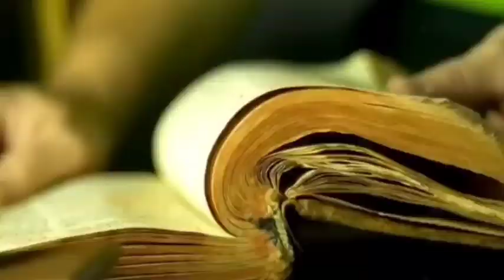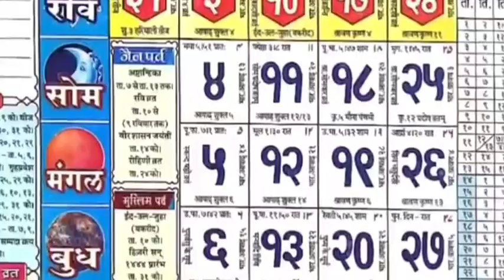Hanuman Chalisa Pawan Singh New shatrughn Sinha voice and Pawan_singh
Hanuman Chalisa Pawan Singh New shatrughn Sinha voice me

pawan singh
shatrughan sinha
hanuman chalisa
हनुमान चालीसा पवन सिंह
hanuman chalisa full song
hanuman chalisa shekhar ravjiani

2023 best hanuman chalisa
2023 chalisa
2023 fast hanuman chalisa
2023 hanuman chalisa
2023 hanuman chalisa new
2023 superfast hanuman chalisa
Hanuman chalisa fast
Hanuman chalisa fast version 2023
Hanuman chalisa lyrics 2023
Hanumanji bhajan 2023
armaan sabharwal
chaalisa
devotional songs
hanuman chalisa
jai jai bajrangbali
mahabali hanuman
spiritual synergy